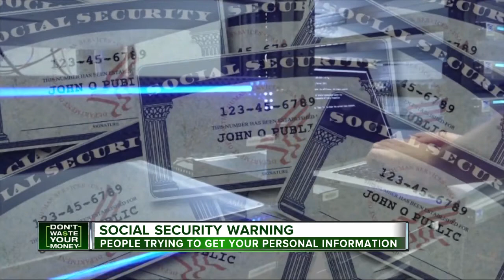Social security scam warning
We're looking at a new social security scam that will try and take your personal information.